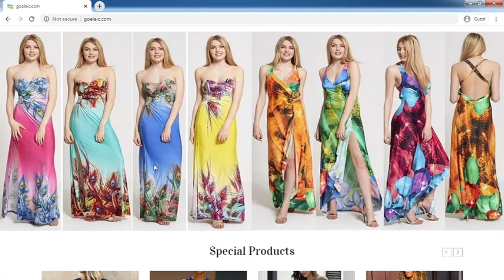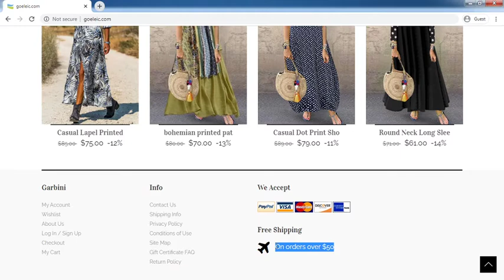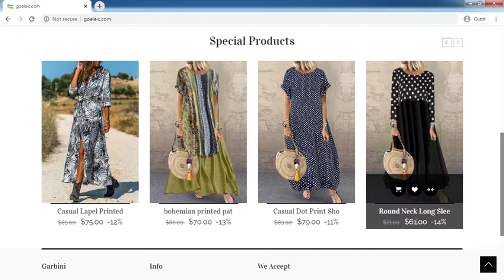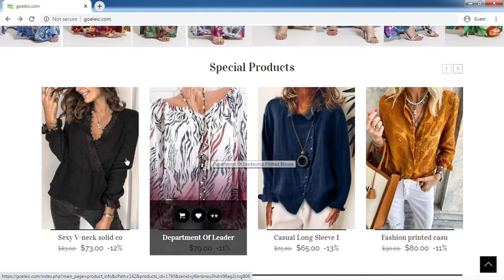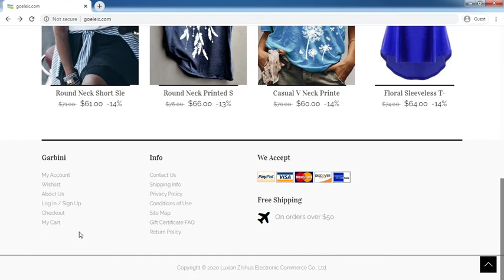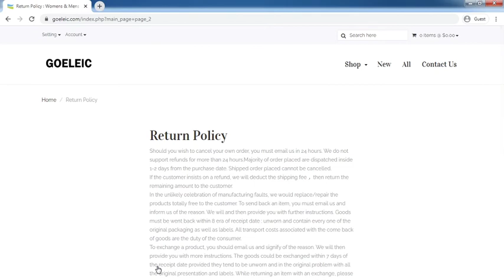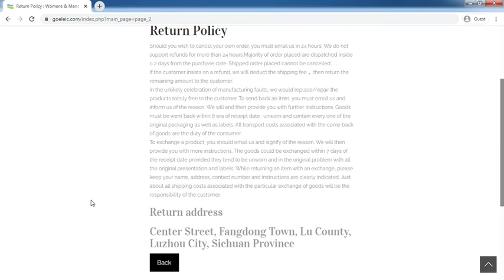Goeleic.com Review: Goeleic.com Website Tour Video - [ReviewsOffers.com]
Goeleic.com Review: Goeleic.com Website Tour Video. Write your reivew on comment box or visit below website [ReviewsOffers.com] for add your reviews.